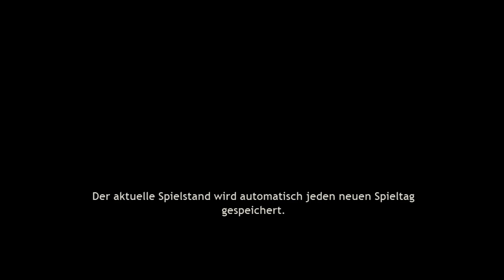PINEVIEW DRIVE #01 - Auf der Suche nach Linda | ► Let's Play Pineview Drive [HD/DE]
► Kommentiertes Gameplay-Video zu Pineview Drive

ab dem 31. Juli 2014

★ Pineview Drive ★

Ein altes verlassenes Landhaus am Ende des Pineview Drive, direkt an der Küste. Wir stehen vor dem Tor des Anwesens, in dem wir vor 20 Jahren unsere Frau Linda verloren haben. Bis heute konnte ihr Verschwinden nicht aufgeklärt werden. Nun sind wir zurückgekehrt, um die Vergangenheit ein für alle Mal abzuschließen.

Doch angeblich hat es bisher keiner länger als 30 Tage in dem Anwesen ausgehalten. Es gilt sich also zu beeilen...